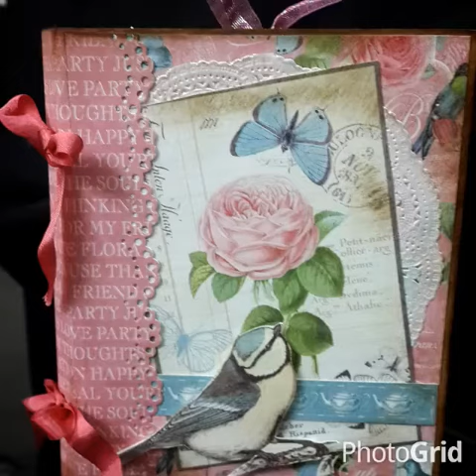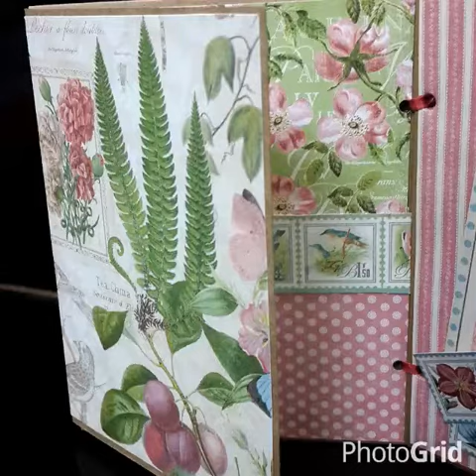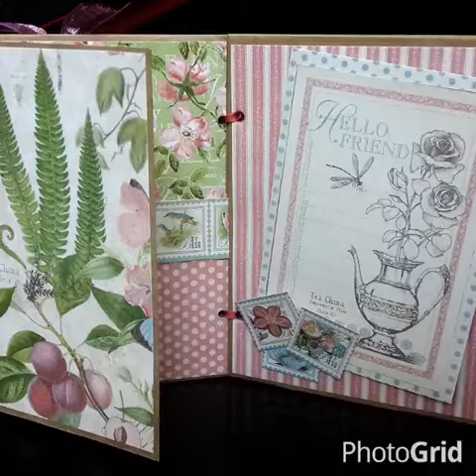Paperbag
G-45 BOTANNICAL TEA ~
 Mini Album